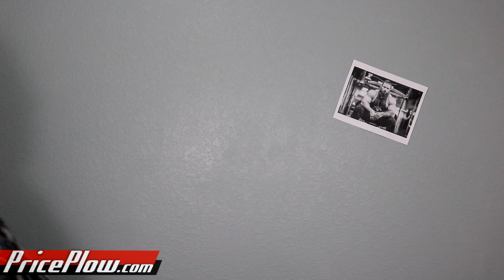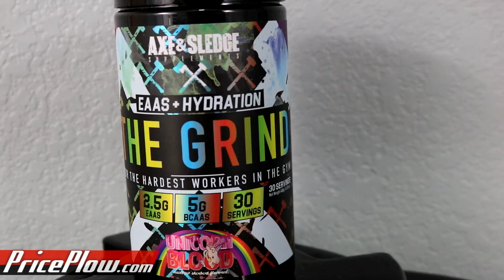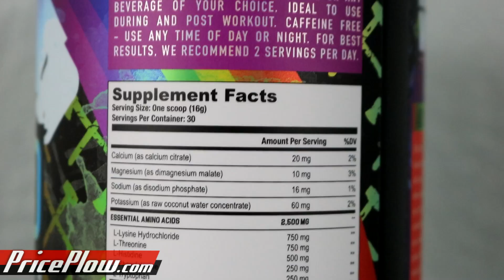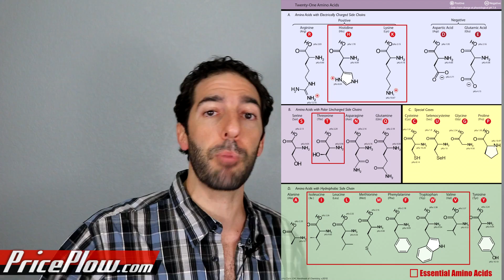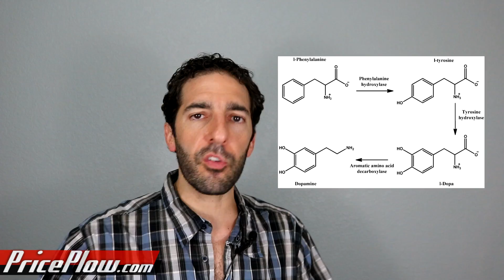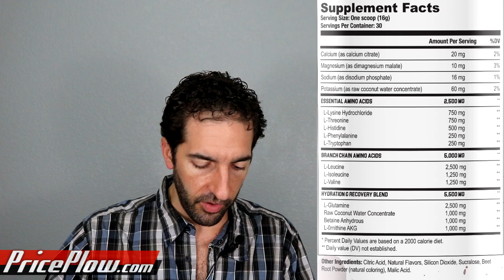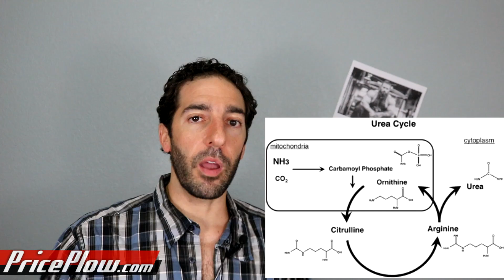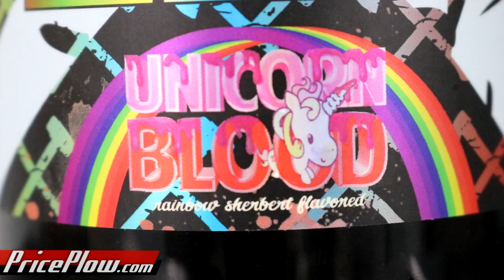Axe & Sledge The Grind BCAA/EAA Review & Ingredient Explainer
Seth's Feroce's brand, Axe & Sledge, came out with an EAA supplement: The Grind.  This is for the hardest workers in the gym that GRIND it out day in and day out.